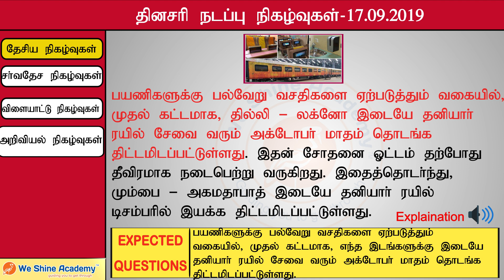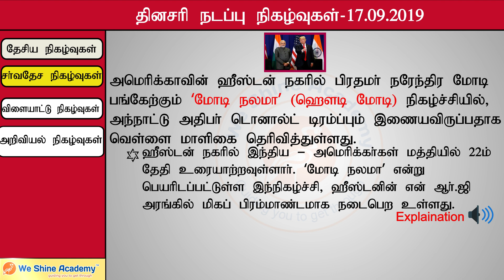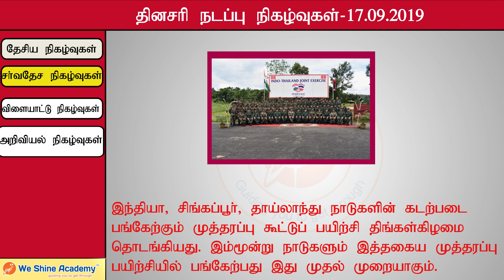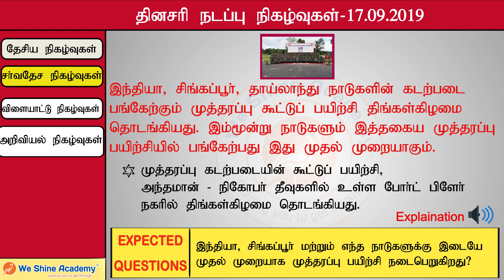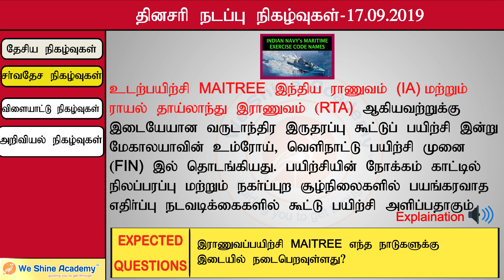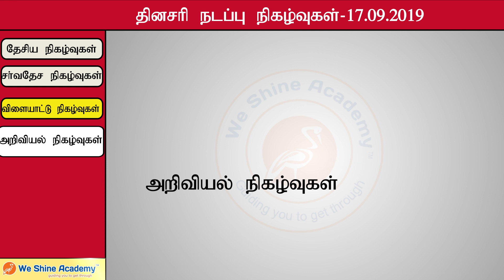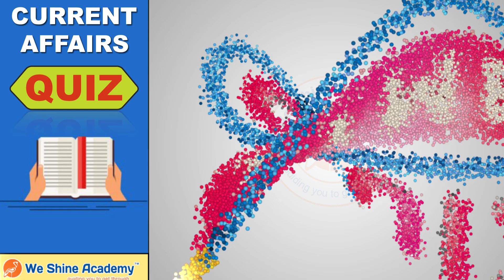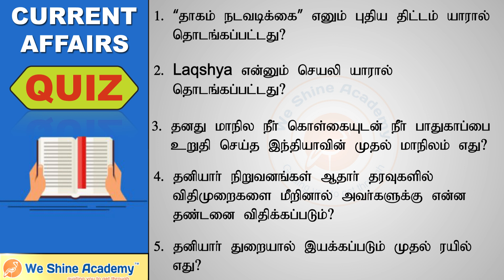Daily Current Affairs in Tamil 17th September 2019 | TNPSC, RRB, SSC | We Shine Academy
We Shine Academy Watch Daily Current Affairs in Tamil 17th September 2019, from the Experts of Best TNPSC Coaching Centre in Chennai.

notification/

Category